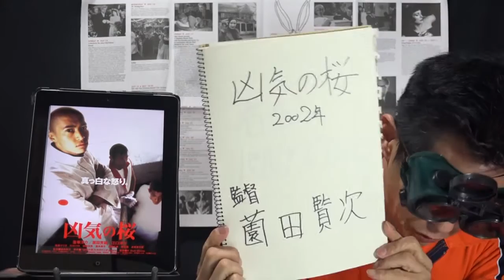『狂気の桜』 映画びんびん！0107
『狂気の桜』Evil crazy sakura 2002・日 122分
監督：薗田 賢次
出演：窪塚洋介、ＲＩＫＩＹＡ、須藤元気、原田芳雄、ほか